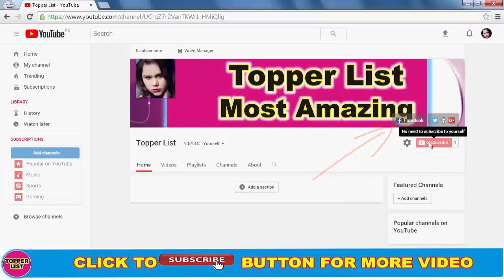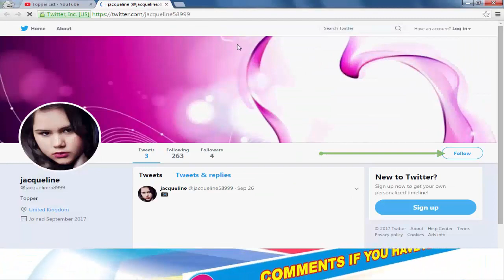Beautiful Muslim TV Actressess Who Are Celebrating | Eid Ul Adha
Super Beautiful Muslim TC Actress who are celebtrating 2nd Eid Ul Adha of 2017. All Stars are in this Celebration.